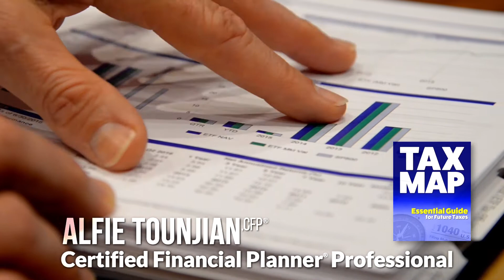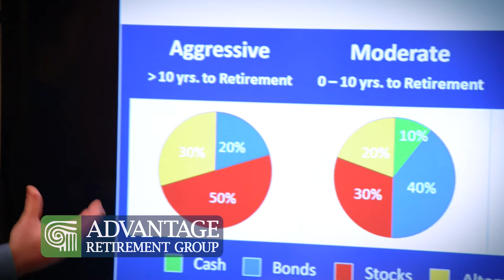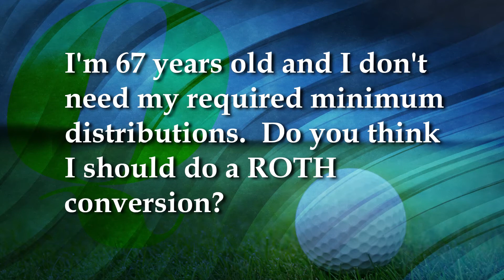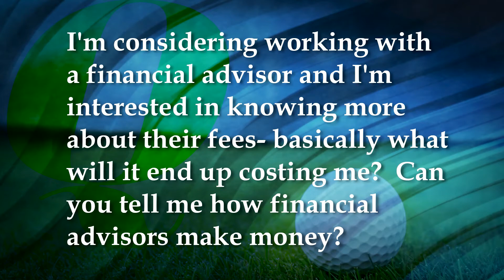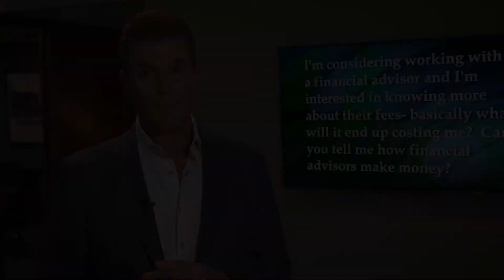SAVING THE INVESTOR | TV | THE TAX MAP | #010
🌟 Ready to feel confident about your financial future? 🌟

and discover

🔹 Proven strategies to replace retirement worries with peace of mind
🔸 Simple ways to identify and strengthen the weak spots in your plan
🔹 The impact of small adjustments on your retirement income
🔸 How to estimate your potential tax burden in retirement

📘 For a complimentary physical copy of Alfie's second book, today!

🌟 Learn more about Advantage Retirement Group in Fort Myers, FL